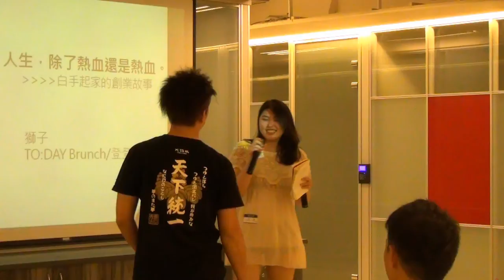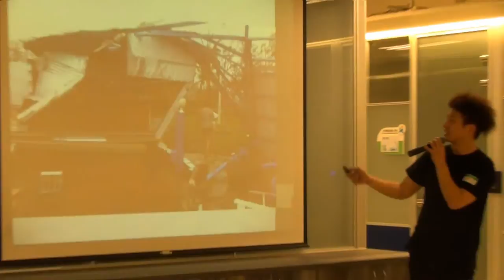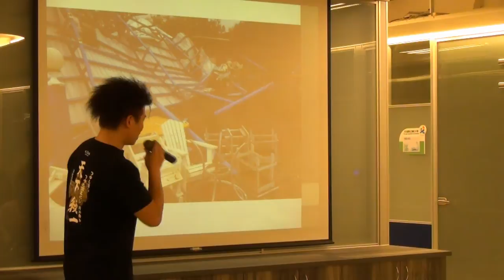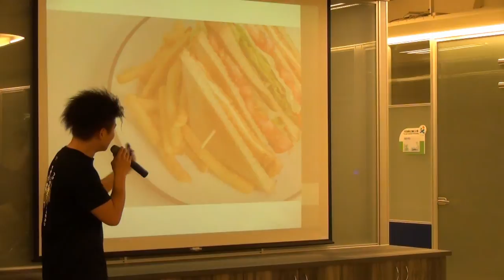【輔大交點Vol.8】獅子- 登登廚房熱血創業家